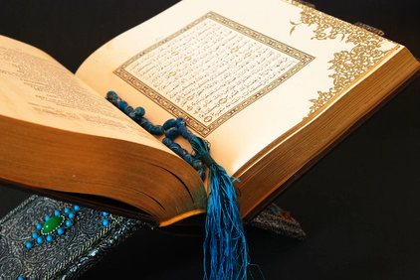SURATE AL ANBIYAA , MAHER AL MUAIQLY سورة الأنبياء بصوت ماهر المعيقلي